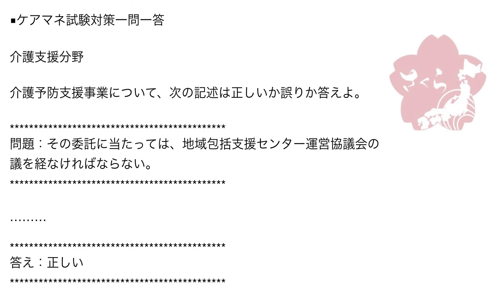ケアマネ一問一答：介護支援分野›介護予防支援››業務委託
介護予防支援事業について、次の記述は正しいか誤りか答えよ。

問題：その委託に当たっては、地域包括支援センター運営協議会の
議を経なければならない。

要支援者さんのケアマネジメントを居宅介護支援事業者に
委託する際は、地域包括支援センター運営協議会の議を
通してからでないといけないという規定があります。

適切、公正な委託であることを担保するためです。

また、以前は居宅介護支援事業所のケアマネさんに
介護予防支援業務を委託する際は、1人につき、
8件までという上限がありました。

しかし、それは2012年度の改正で撤廃され、現在は
上限なく委託できることになっています。

この点も併せて押さえておくといいですね。

J

最新情報と特別情報はメールでのみ配信しています。

ライン、ユーチューブ、ブログでは非公開ですので
チェックしたい場合はご登録ください。